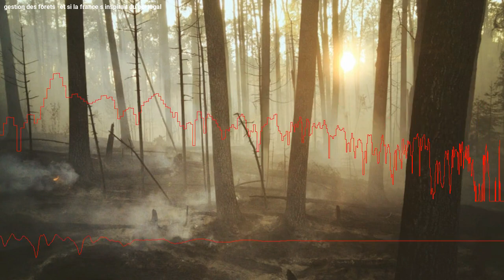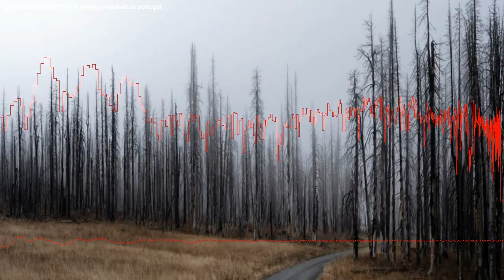Fôret : Et si le Portugal devenait un modèle pour la France ?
L'avenir de nos forêts est plus important que jamais alors que les incendies font rage en France. Les feux de forêt des Landes ont démontré que la gestion forestière de notre pays doit changer en réponse au changement climatique. La stratégie de prévention des incendies de nos voisins portugais pourrait servir d'exemple pour opérer cette transformation.

0:00 Intro
0:25 Des incendies records en France
1:47 Des forêts à repenser
3:13 Le Portugal, un exemple à suivre